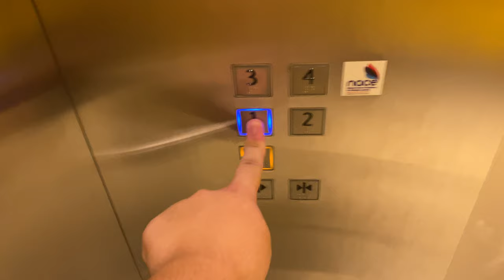KONE S MONOSPACE MRL @ NANYANG POLYTECHNIC BLOCK D1 [PASSENGER LIFT 1]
The only stand-alone lift in the whole of block D1.

Other than that this is your typical Kone MonoSpace MRL installation in Nanyang Polytechnic.